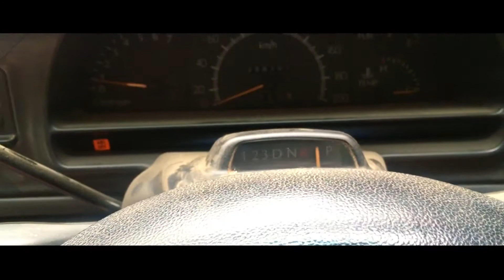ABANDONED FJ HOLDEN rescued & restored after 42 years off the road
We found this vintage 1953 FJ HOLDEN in inner city Melbourne on a trailer and had to rescue it and restore it, the car was completely rust free besides a few pin holes in the sill and sat depressed in a shed since 1977 including original 1956 interior, original patina that we polished up (most was red stain not undercoat) original reg plate, metallic paint with a two tone teal, and a cranky sounding grey sets this car up to be a true survivor.

Common questions

WHAT IS MCRCV??
Originally formed in 1946, the Motorcycle Racing Club of Victoria (MCRCV) now has around 400 members making it one of the largest motorcycle clubs in Victoria. Whilst the club has a large membership it still prides itself on being a very family friendly club welcoming all those who share our passion for two wheeled motorsport.
As the name suggests, the primary focus of the MCRCV is motorcycle competition with a focus on the Off Road disciplines of Enduro, Cross Countries, Sprints and Natural Terrain motocross. Over the years the MCRCV has, and continues to produce riders that have won numerous State and National Championships. As well as racing the club holds trail rides, monthly general and social meetings at our clubrooms as well as various other social events throughout the year culminating at the end of each year with our annual Presentation Night.
THERE EVENTS
Each year the MCRCV holds its own multi-round Club Championship Series. The club has also periodically conducted rounds of the Victorian and Australian Off Road Championships. We schedule our club events to not clash with other major Championship series such as the Victorian Off Road and Australian Off Road Championships, Hattah and Finke etc.
Don’t think all the fun is saved just for the grown-ups, our junior members also compete at all these events as well. It’s quite common to have multiple members from the same family all competing in different classes at our events further enhancing the relaxed family atmosphere the MCRCV prides itself on.
We have a class to suit everyone from the younger primary school aged children through to our 45 years and over class, as well as dedicated competition classes for females. We have riders varying in ability ranging from the serious A Grade/Expert level rider through to the casual trail rider who just wants to get out there and have a ride.
We also hold the hugely popular non competitive Stockmans Rally at Big River State Forest each year catering for trail riders wanting to participate in an organised event and enjoy the experience with several hundred others as well. This event in particular has enabled the MCRCV to donate tens of thousands of dollars to our chosen charity of Ronald McDonald House Monash. The club also conducts an annual Come and Try Day for juniors that might be looking to become involved in the sport and training days for junior riders wishing to get into competition riding.

If you liked what u read I recommend you sign up and give it a crack there are also come and try days at the start of the year if your unsure make sure to keep active on there Facebook page for info

What is garner restorations?
Garner restorations is a diverse company using modern day and old school techniques to take ideas and dreams and turn them into a reality.

Yes, I’m am supported from trumx amateur support program supplying gear and also garner restorations for everything bike related.

How did u get your school involved with motorbike racing??
I’m not sure it was something that popped up and that one of the teachers were passionate about and there was a massive response and so far they have being doing for about 3 years but the event has being going for about 5 or 6 years our school was just a bit fashionably late to the party.

What’s the bike you ride?
2017 kx250f

What camera gear do you use?
GoPro hero 4 session
iPhone 5se
iPhone 6s
Zhiyum gimble